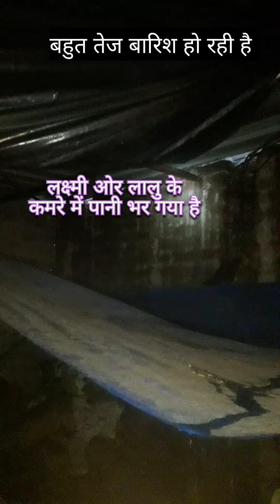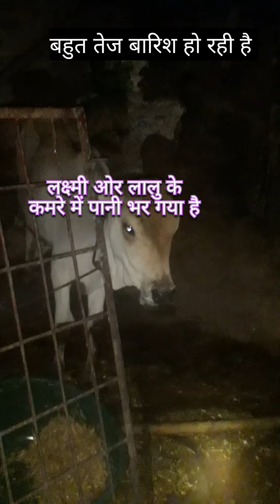हमारी गाय लक्ष्मी ओर लालु के कमरे में बारिश का पानी भर गया हो रही तेज बारिश cow laxmi &lalu vlog